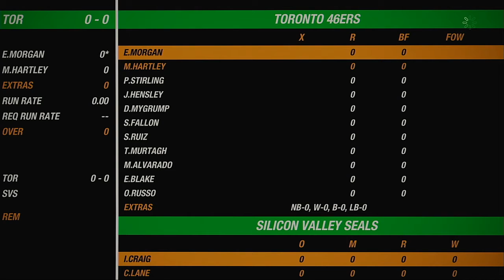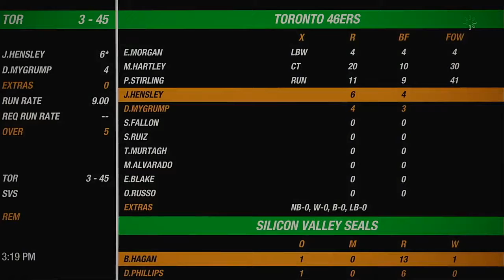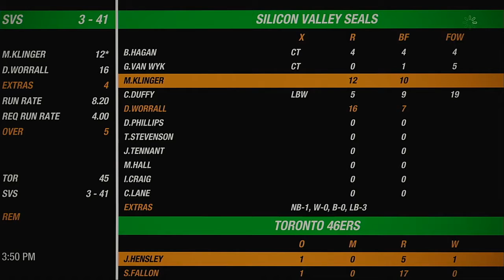NACO Spring 2020 Season Round 26 Toronto 46ers VS Silicon Valley Seals